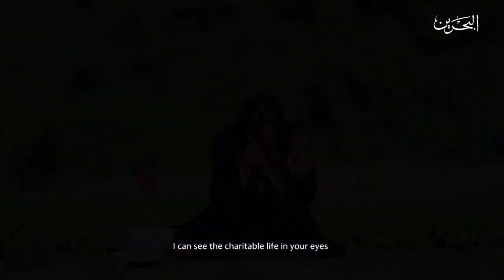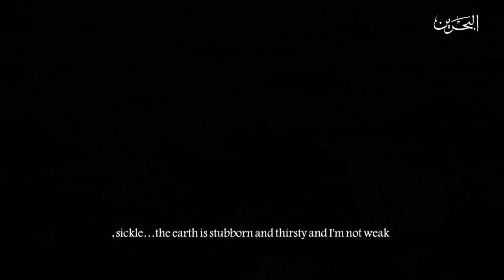أفلام البحرين | 18-9-2020